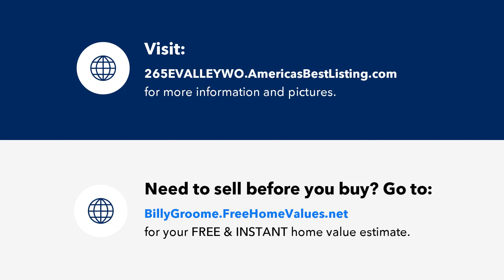265 E VALLEYWOOD, Collierville, TN Presented by Billy Groome.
Contact Billy Groome for more information.
Groome & Co.

Fantastic Collierville home with same owner for decades! Top notch neighborhood, wonderful spacious floorplan with all very large rooms- all on one level! giant kitchen with island! Huge great room with coffered ceilings and formal dining room- both with hardwood floors. Terrific big garage & workshop in giant backyard with drive-in access through iron gate. Fantastic lawn front and back with so much space. Don’t miss this one!